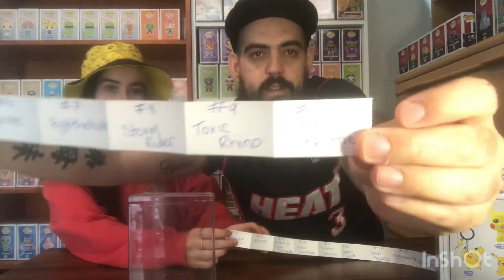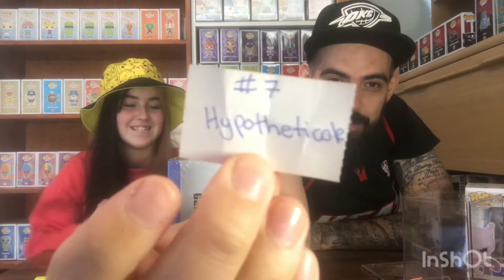Giveaway winners / mighty toys mystery box !!